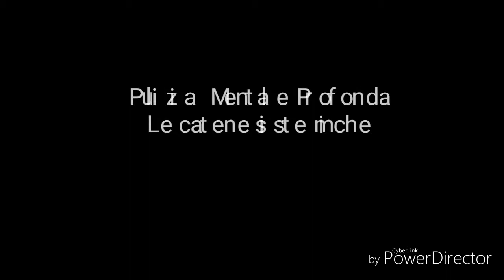Pulizia Mentale Profonda - Le catene sistemiche